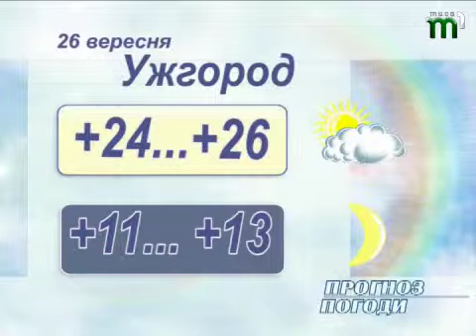Тиса-1. ПОГОДА 25-26 09